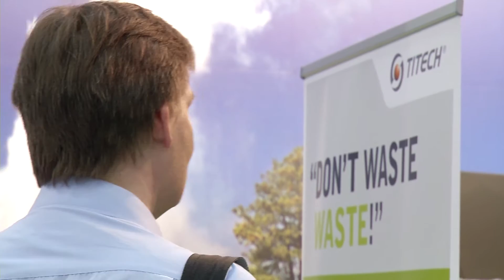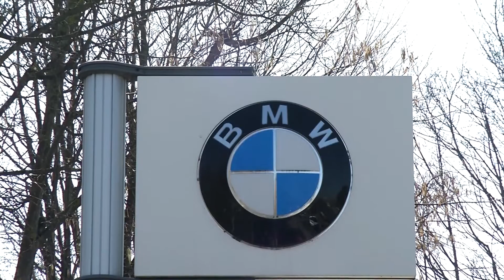Valuable scrap: IFAT 2014 provides insight into raw material management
In our homes, a countless number of disused electrical equipment awaits proper waste management. The recycling of mobile phones and electric wires and cables are good examples for the efficient recovery of raw materials. The automobile industry is also very aware of recycling issues. This podcast for IFAT 2014 shows various up to date possibilities for the recovery of secondary raw materials.